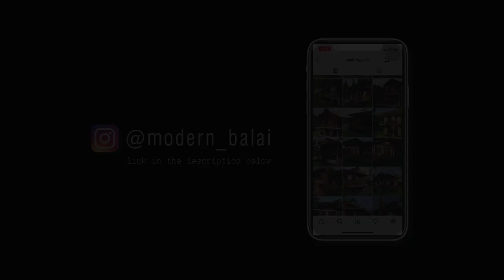Simple House Design 2-Bedroom Small Farmhouse Idea | 110 sqm.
For Architectural & Interior Design Services, Message us!